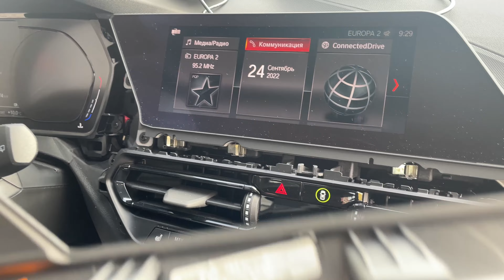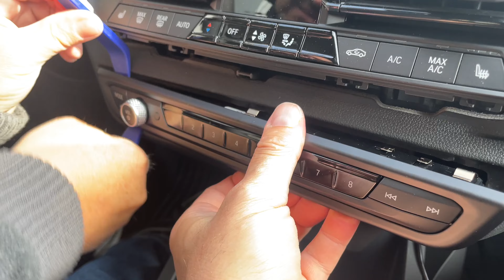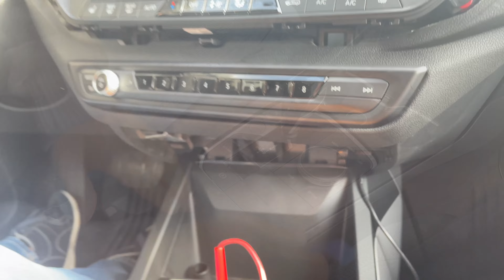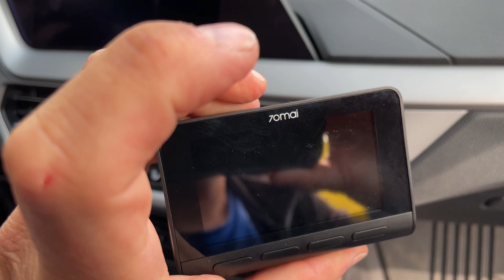BMW 116i model 2022 montage 70mai A800S 4K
Today we installed the 70mai A800S - 4K front recording camera in the new BMW 116i via the additional 70mai Hardwire Kit on the cigarette lighter.

Dnes sme montovali do nového BMW 116i , prednú záznamovú kameru 70mai A800S - 4K namontovali sme ju cez pridavný 70mai Hardwire Kit na cigaretový zapalovač.